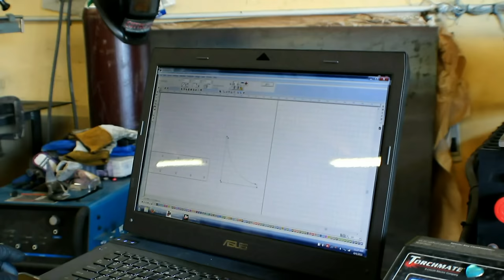Inside Cutworm Specialties Inc | Episode 1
Inside look at Jeb Greenstone building some of the baddest hot rods on the planet at Cutworm Specialties Inc. Jeb believes in building as much stuff by hand as he possibly can and that usually means everything.